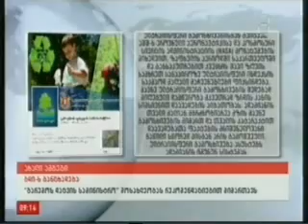MOE: სამინისტრო მოსახლეობას მზეზე ყოფნისგან თავის შეკავებას ურჩევს